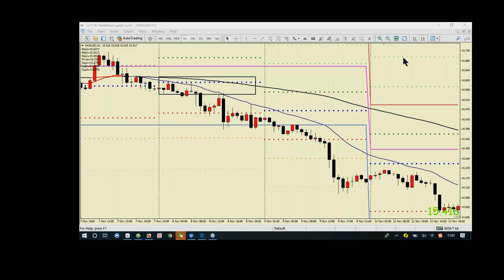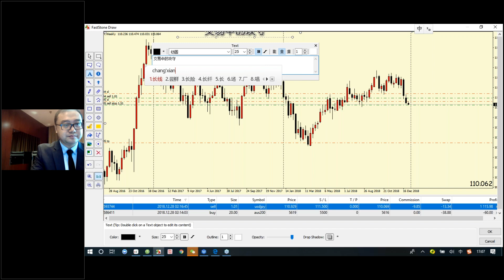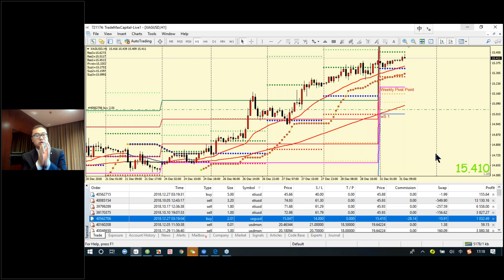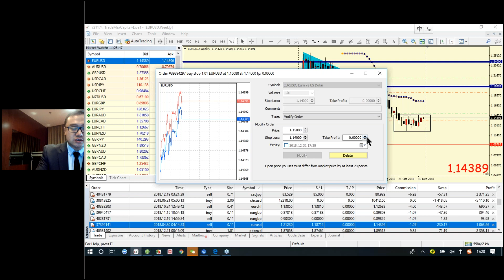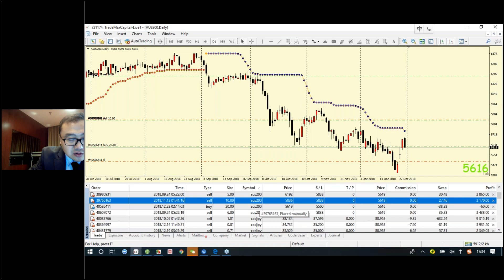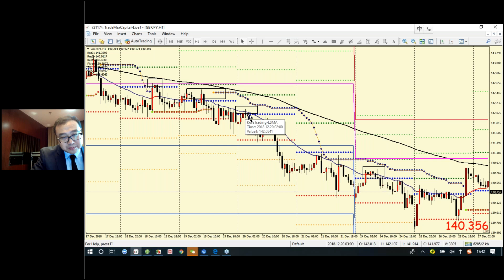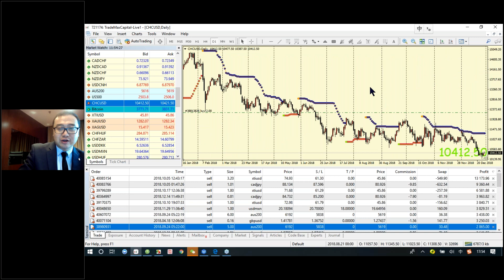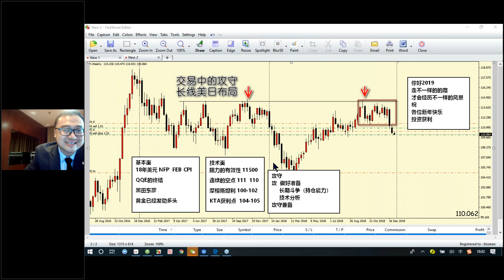【KTA交易俱乐部】20181231 欧洲盘 实况汇市解盘